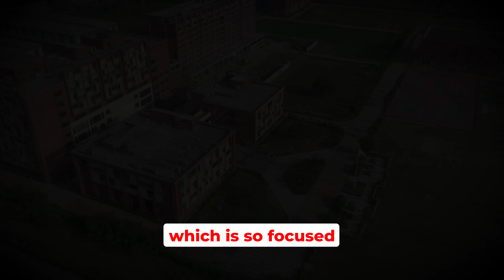Former Defence Secretary talks about Indian AEROSPACE at Rishihood University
Join Ravinder Pal Singh, Co-founder of School of Entreprenuership and former Defence Secretary, Dr. Ajay Kumar in an enlightening conversation about the pivotal role of education in nurturing responsible leaders and entrepreneurs, with a focus on India's defense and aerospace sectors. This dialogue explores how educators can act as leaders to shape future generations, emphasizing character building and responsibility as core values.

👩‍🏫 Teachers as Leaders: Educators are essential in guiding students to be responsible and ethical leaders.
🇮🇳 Building Responsible Indians: Universities should focus on character and responsibility, not just academics.
🚀 Embracing Entrepreneurship: Innovative courses in deep tech and venture capitalism are key to fostering economic growth.
🛡️ Defense and Aerospace Focus: India’s growing capabilities position it to capitalize on the trillion-dollar defense market.
🌍 Understanding Geopolitics: Entrepreneurs must grasp global dynamics to thrive in international markets.
💡 Innovation Ecosystem: Government policies are reshaping the defense industry, promoting indigenization and innovation.

🎓 The Indian Dream: Today’s graduates can realize their ambitions and lead from within India, contributing to national growth and development.
This engaging dialogue offers insights into how India can leverage education, innovation, and strategic policies to empower the next generation. Discover how you can be part of India’s transformative journey!

Check Out Other Video From Rishihood University :-

Rishihood University Social Media Handles :-